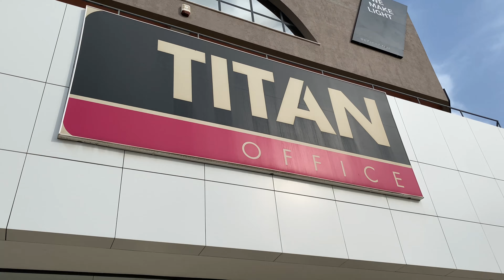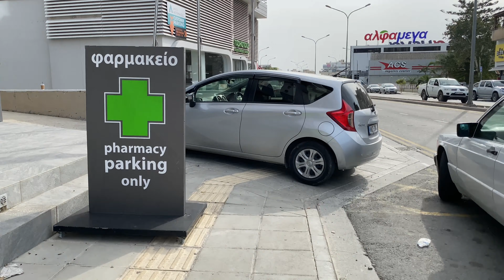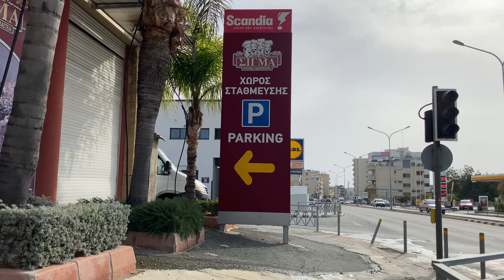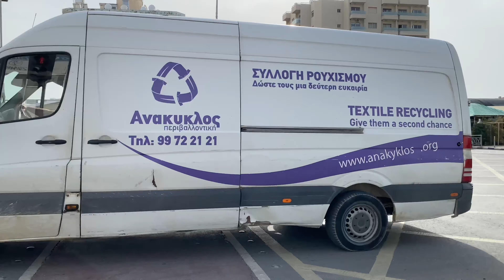|4K| Limassol walking from Agia Fylaxis Junction to Spyrou Kyprianou Avenue along Agios Fylaxeos str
Limassol walking from Agia Fylaxis Junction to Spyrou Kyprianou Avenue along Agios Fylaxeos street. This street is one of the longest streets in Limassol. Starting from A1 highway, walking down to the city. Residential area with all of important services and shops, etc. We’ll see Blue Island Fish Market, ESSO snd SHELL gas stations, Zorbas and Sigma bakeries, Alfamega and Lidl supermarkets, BeadsBalzar Bead Shop, Scandia store, Lakis Sweet House, Mugs Cafe, Cxc Toys&Baby Shops, Anastasiou Lightings store, MY Japan Motorshow Ltd, etc. Let’s go!